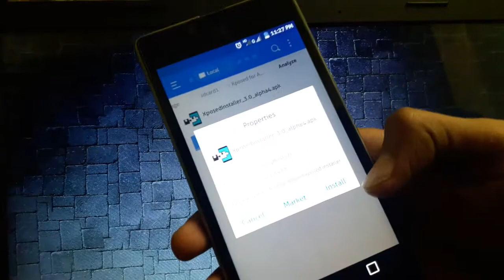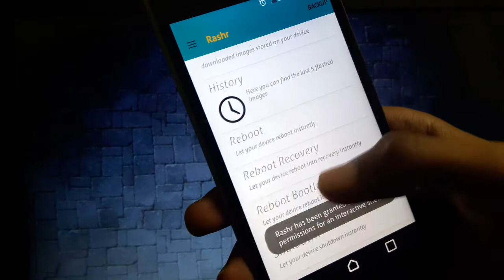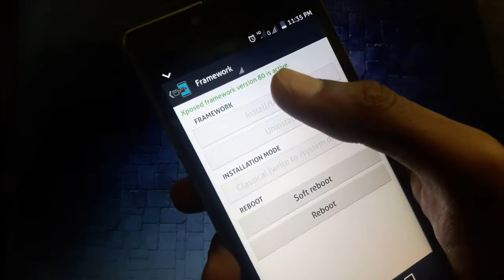[Tutorial] How to install Xposed on Yuphoria on Android YU5010A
I've made this tutorial video because I've seen in our Yuphoria Facebook group, people are asking about how to install Xposed Installer on their Yuphoria on Android because it comes with Stock Android and there is no customization possible. So, they want to use Xposed on their phones. Xposed earlier required only APK but from Lollipop, it requires a zip to be flashed to work properly. There are different zips for Xposed for different devices running on different architecture.

This video is only for Yuphoria YU5010A devices.